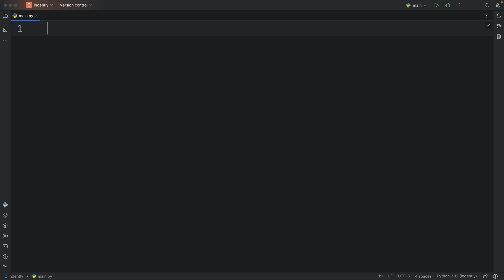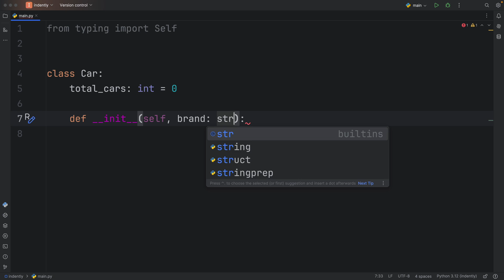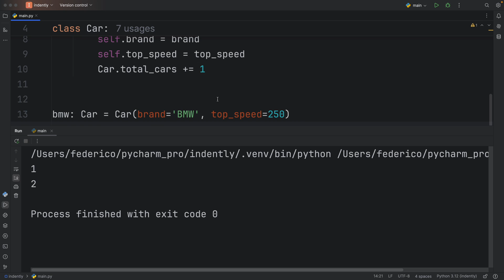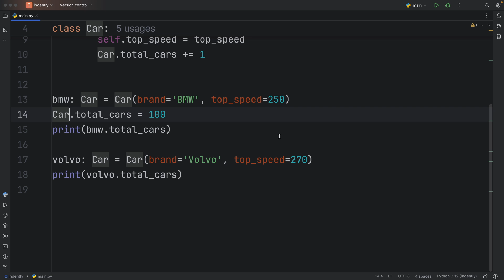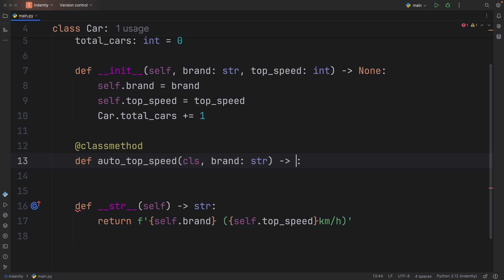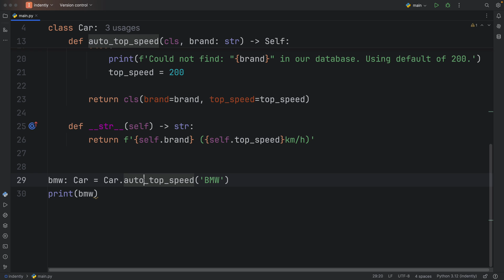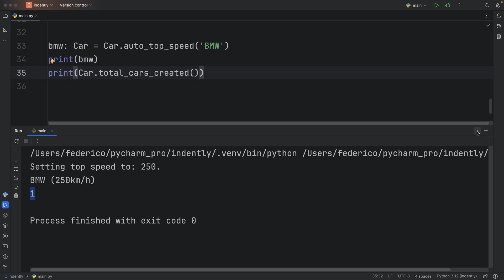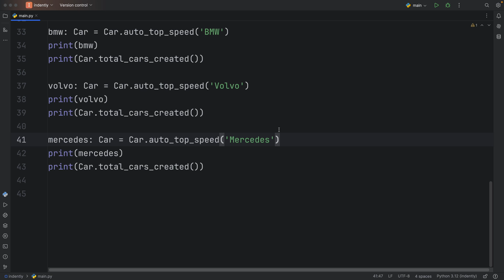explained in Python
In this video I'm going to be teaching you how to use @classmethod in Python. As scary as it might look, it's very useful!